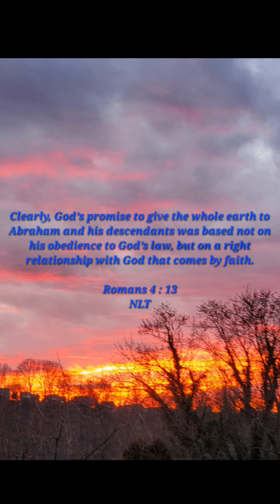COUNTDOWN HAS BEGUN➡️I Come:Hour When U Know Not/KEEP LAMPS🛋TRIMMED🪔If Gone Out,Left Behind:TROUBLE😪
Scriptures:  Jeremiah 30 : 7 - 11;  Matthew 7 : 13 - 14;  Matthew 25 : 1 - 13;  John 14 : 6 - 7;  Revelation 3 : 20 - 21;  Revelation 21 : 1 - 3; Romans 4 : 13